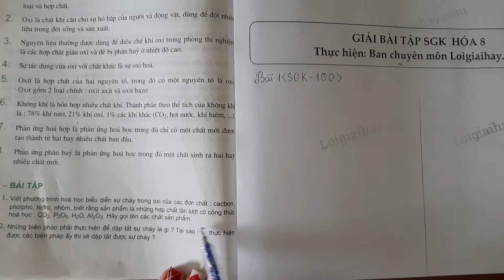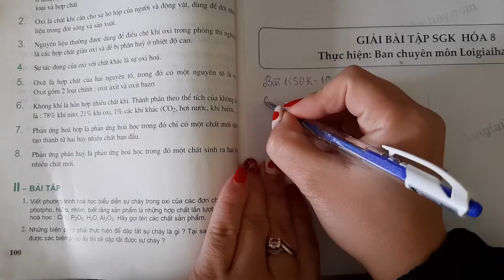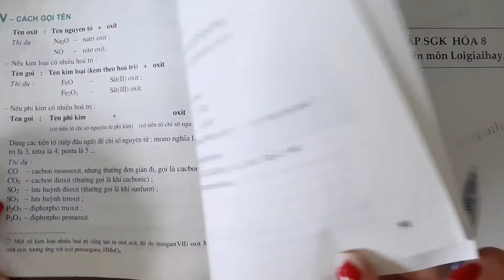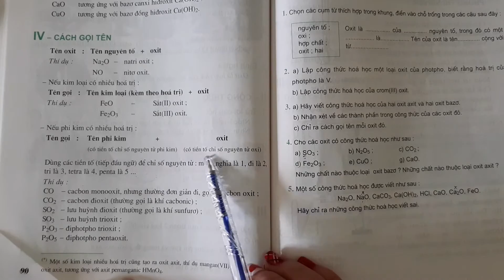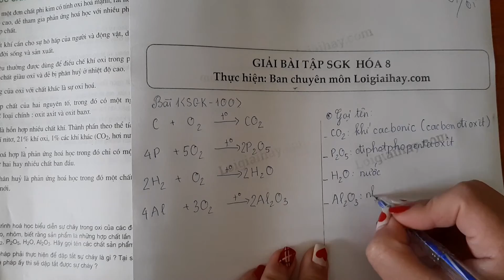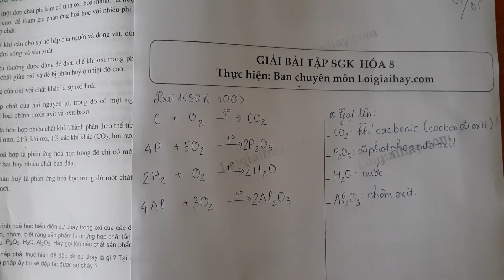Giải bài 1 trang 100 SGK Hóa học 8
Viết phương trình hóa học biểu diễn sự cháy của các đơn chất trong oxi : cacbon, photpho, hiđro, nhôm biết rằng sản phẩm lần lượt là những hợp chất lần lượt có công thức hóa học : CO2, P2O5, H2O, Al2O3. Hãy gọi tên các chất tạo thành. .